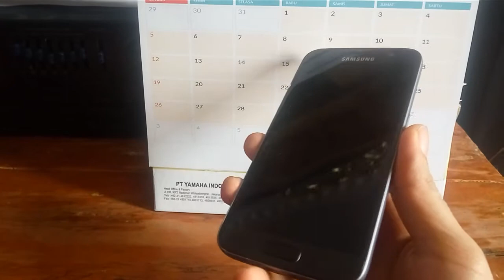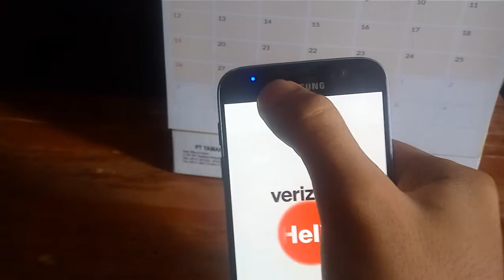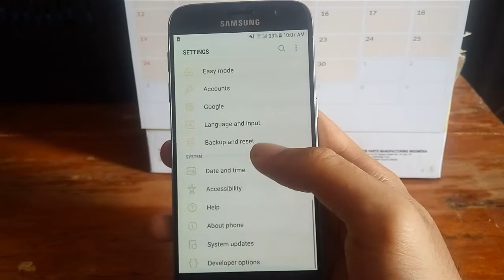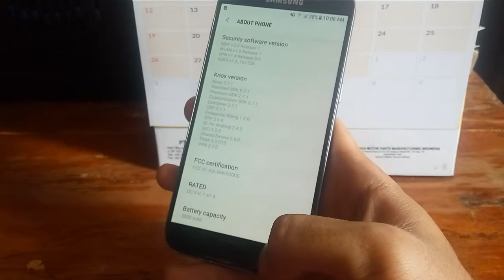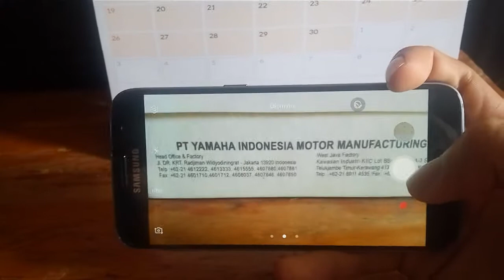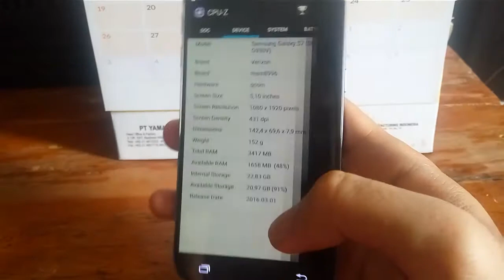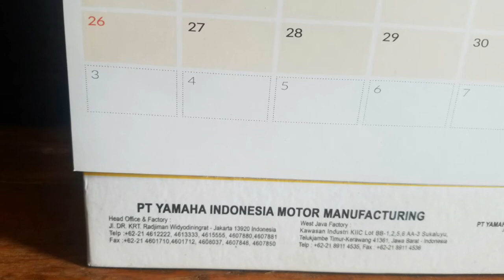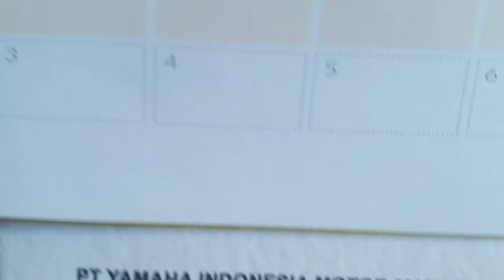Review singkat Samsung Galaxy S7 Ex Internasional